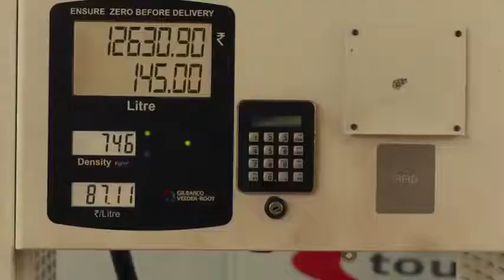Respect Of Truck Driver | ड्राइवर का सम्मान करो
In Covid situation our truck drivers are supplying vaccine medicine oxygen and many others things.